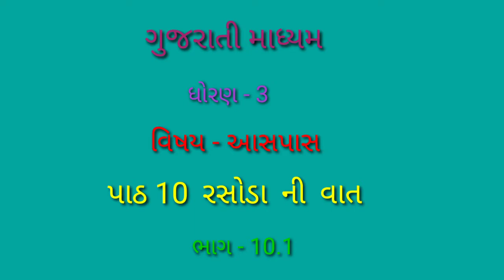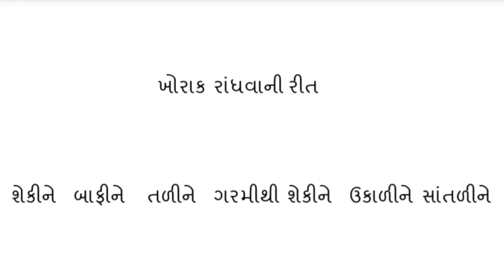GUJ MED STD 3 AASPASH path 10 bhag 2